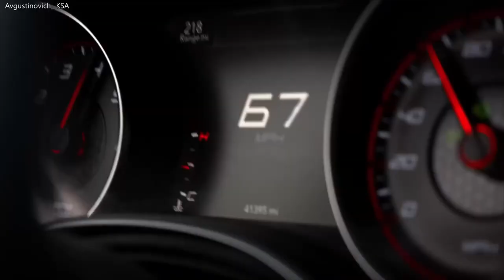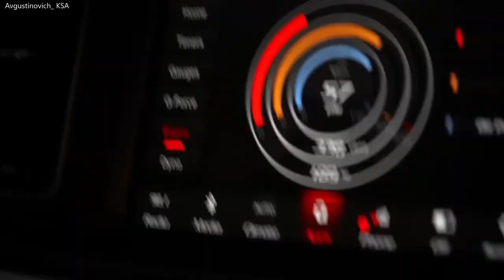WIB3X Loose Yourself Eminem